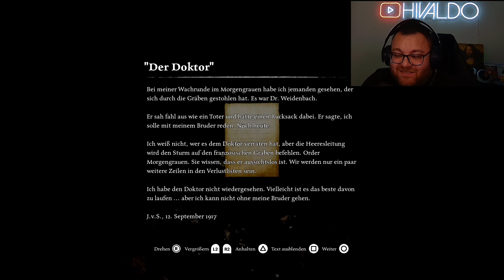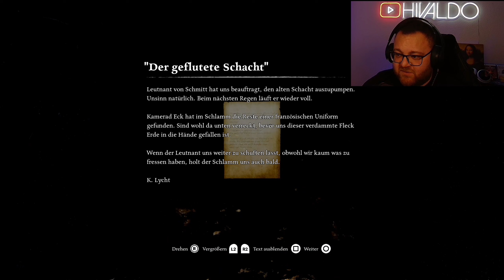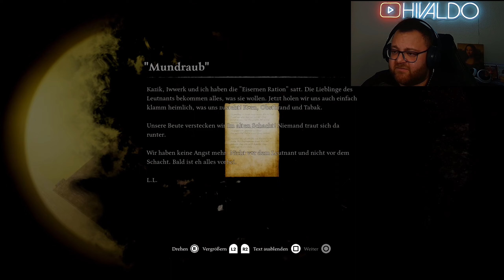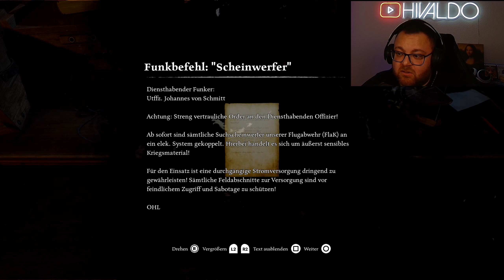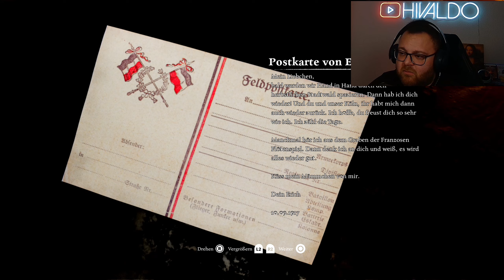Für die Freiheit 💀 Ad Infinitum 💀 #011 [PS5] [Deutsch] [Facecam]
der Krieg endet nie!

Wir kämpfen in den Schützengräben des Großen Krieges und in den Mauern unseres Elternhauses um unseren Verstand und ums Überleben. Wir spielen einen deutschen Soldaten, der von den Schrecken des Ersten Weltkriegs heimgesucht wird.

Schreckliche Kreaturen, Todesfallen und wahnsinnige Geheimnisse markieren den Weg durch das Schlachtfeld. Die Grenzen zwischen Albtraum und Realität, zwischen Wahrheit und Lüge sind zerbrochen, als die Hölle losbricht!

Können wir unsere Seele retten und die finsteren Wahrheiten herausfinden?

▪️ ◾️ ◼️Hivaldo's Kanäle ◼️ ◾️ ▪️